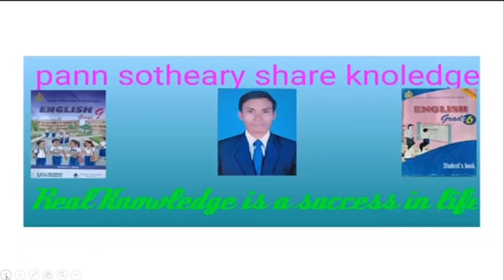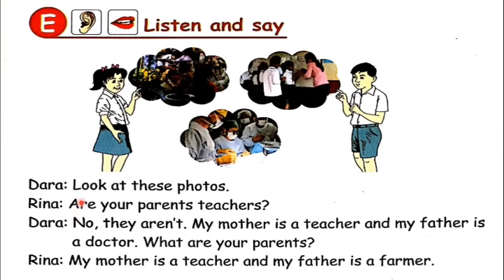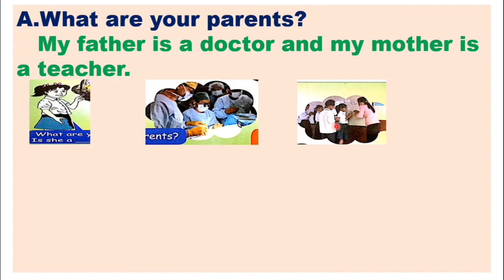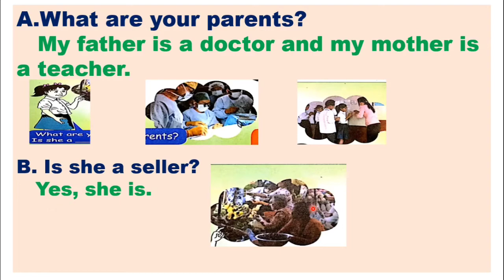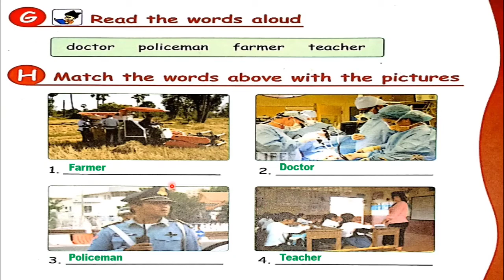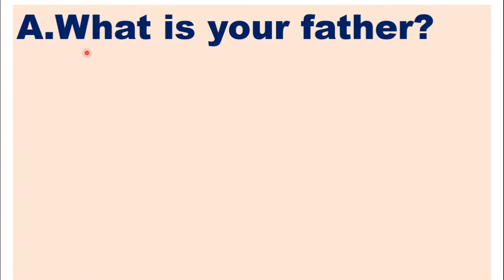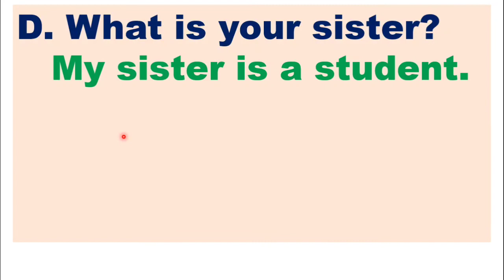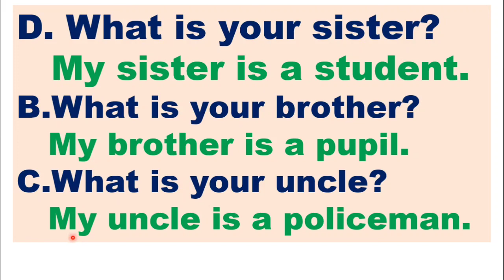Unit7 Lesson3: What is your sister? English grade 4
Hello everyone! today we learn English in grade 4 Unit7: Family Lesson3: What is your sister B. Student's Book Page 96-97.  Section E-H